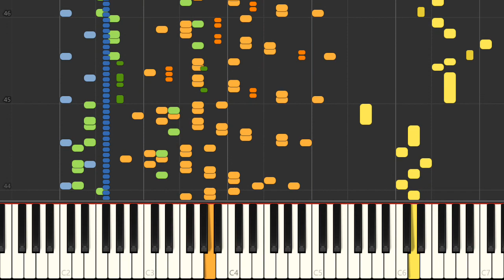Piano - SNES Kirby Super Star - Dynablade Area 4